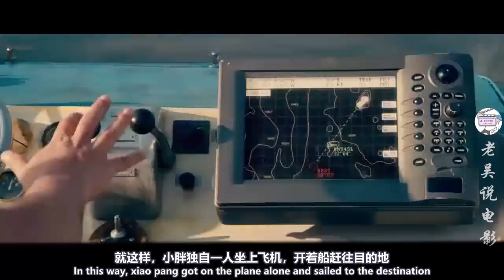男子意外闯进小人国，里面的人像蚂蚁般小，还被他们五花大绑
每天吐槽一部电影Make fun of a movie every day